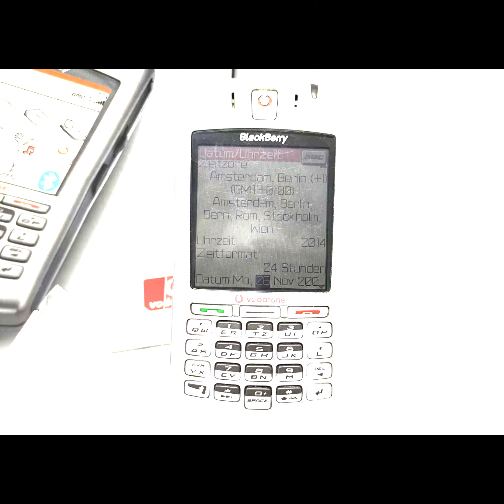Nr.6 BlackBerry 7100/2024 🙋🏾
BlackBerry series 🙋🏾

by AGEs 🙋🏾